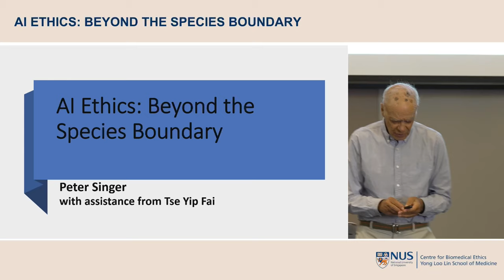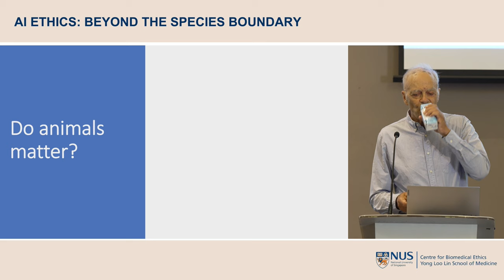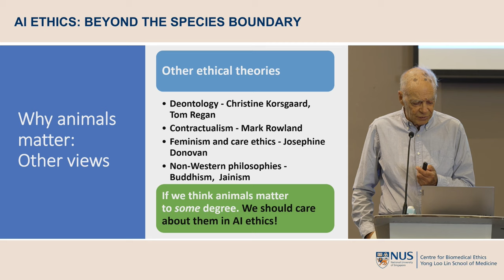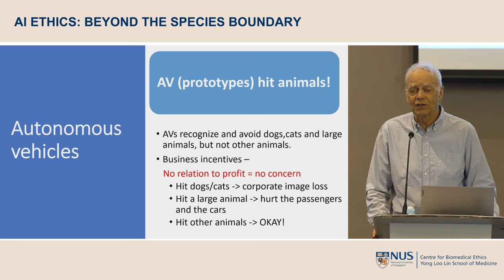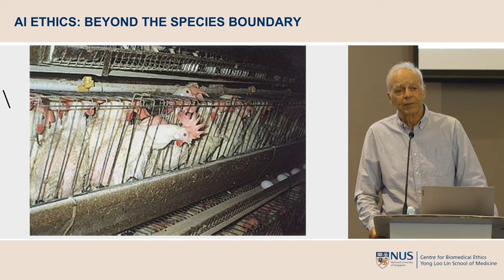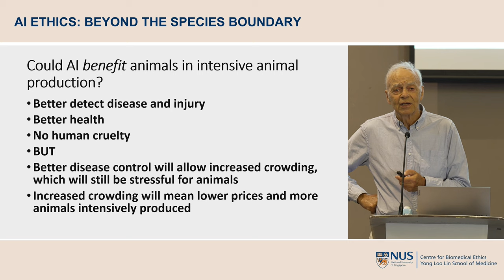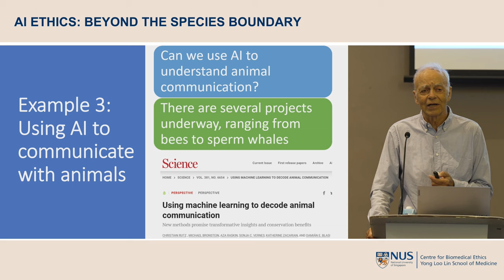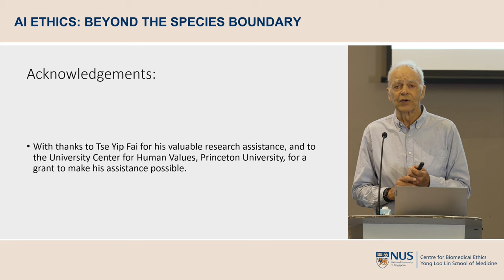AI Ethics: Beyond the Species Boundary - a lecture by Professor Peter Singer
The NUS Centre for Biomedical Ethics organised a lecture by Professor Peter Singer, widely regarded as the world's most influential living philosopher, on "AI Ethics: Beyond the Species Boundary", on 9 April 2024 at the Asian Civilisations Museum.

_Abstract_
The developing field of AI ethics has been almost entirely focused on protecting the rights and interests of humans against possible violations or harms from AI.  Insofar as AI ethics has discussed any question beyond the interests of our own species, it has considered the moral status of conscious machines, which at this point are purely hypothetical.  But AI is already having an impact on many millions of nonhuman animals, and that impact is likely to expand to billions. Accordingly, I shall argue that we should be giving more attention to expanding AI ethics to include the interests of animals. I will conclude with some suggestions as to how that might be done.

_Biography_
Peter Singer has been bestowed the tag of “world’s most influential living philosopher” by journalists. He was born in Melbourne, Australia, in 1946, and educated at the University of Melbourne and the University of Oxford. After teaching in England, the United States and Australia, he has, since 1999, been Ira W. DeCamp Professor of Bioethics in the University Center for Human Values at Princeton University. He first became well-known internationally after the publication of Animal Liberation in 1975. Some of his other well-known books are: Practical Ethics, The Expanding Circle, How Are We to Live?, Rethinking Life and Death, Pushing Time Away, The Life You Can Save, The Point of View of the Universe (co-authored with Katarzyna de Lazari-Radek), Ethics in the Real World, and Why Vegan?